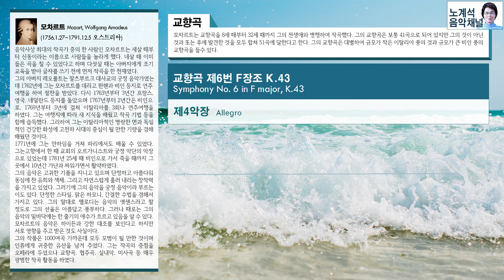교향곡 제6번 F장조 K.43 / Symphony No. 6 in F major, K.43 - 모차르트(Mozart)